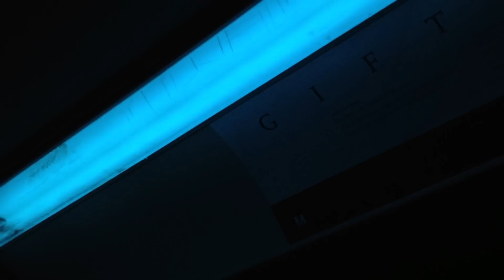Ride on LACMTA Orion VI [1080p]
Detroit Diesel Series 50 with Allison B400R

Orion VI, with AVA (Voice Announcer), but without display.